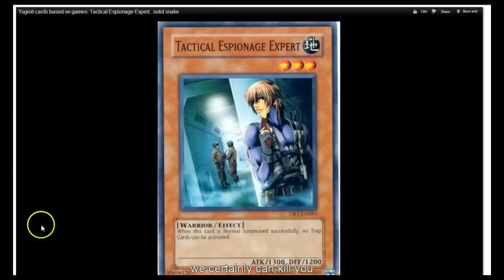Yugioh: We Can Certainly Kill You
WTF youtube O.o